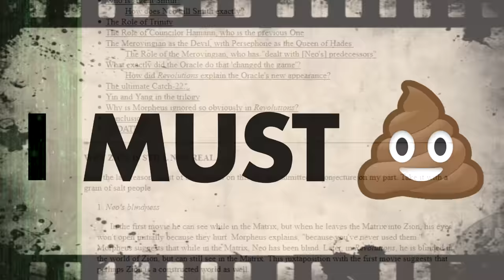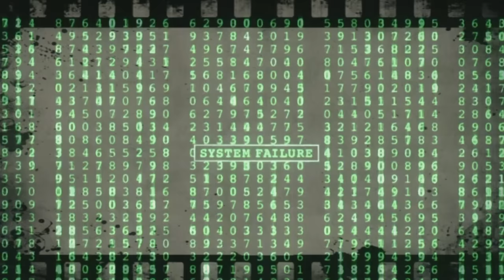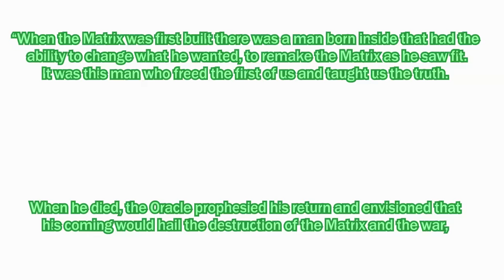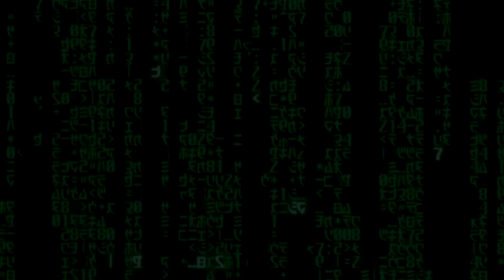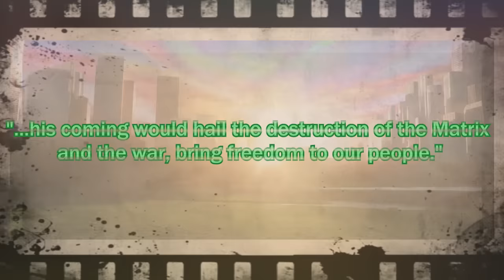Film Theory: Neo ISN'T The One in The Matrix Trilogy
The Hidden Meaning of Matrix: Reloaded!
Visit our friends over at Wisecrack!

Think you know the Matrix? Weren't even born when the first Matrix movie came out? Either way, you probably know this world-is-a-computer-simulation sci-fi series by its slo-mo bullets, screens full of green text, and a whole lot of Keanu Reeves making his "serious face." What you might NOT know about the Matrix is that the main character, Neo, is not actually the savior of the world and acts is actually just a pawn throughout the entire series meant to throw off you and almost everyone else in the movie. But that begs the question: If Neo isn't the ONE, who IS?